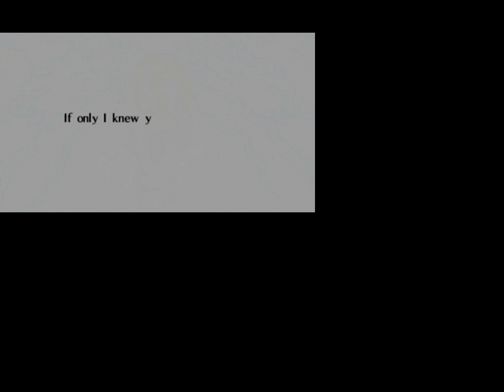LoZ OoT Part 100: Already that Many?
We've already done 100 Episodes for Legend of Zelda Ocarina of Time
Downloads: